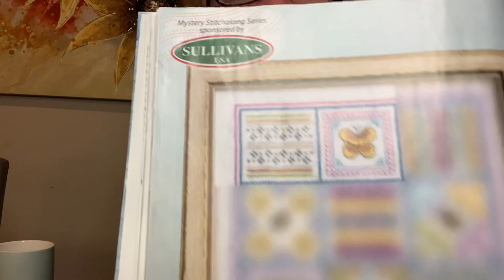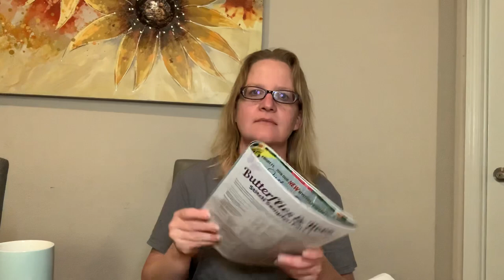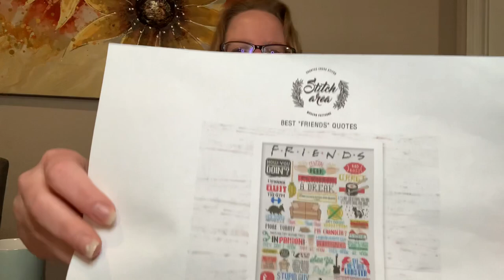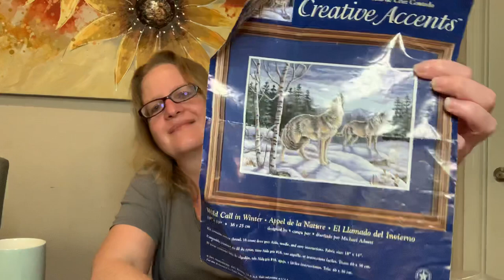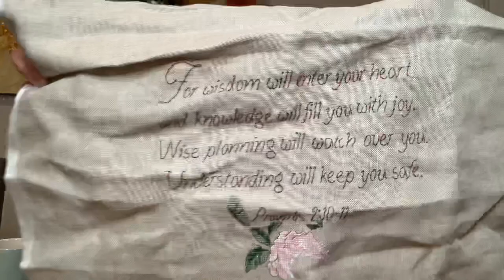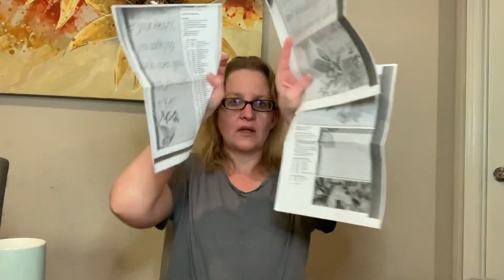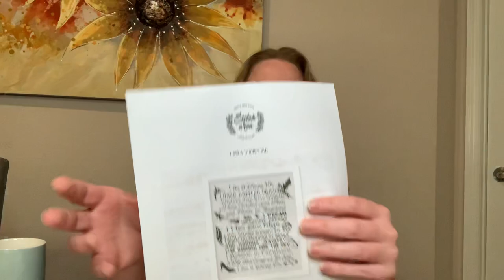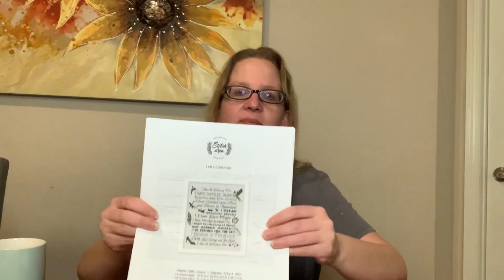Flosstube #1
Blackwork SAL: Peppermint Purple SAL Group (on Facebook)
Harry Potter SAL: Cunning cross Stitch SAL group (on Facebook)